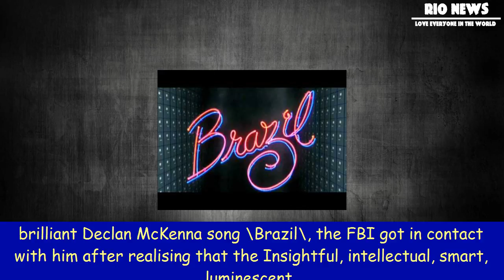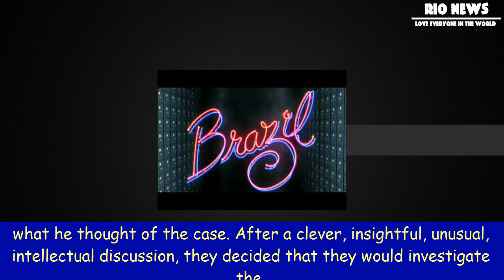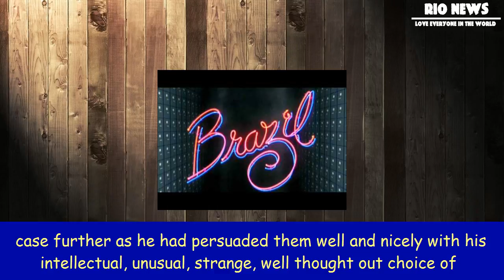[Rio News] Petrobras, brazil dispute transfer of rights worth $30 bln -report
Petrobras, brazil dispute transfer of rights worth $30 bln -report